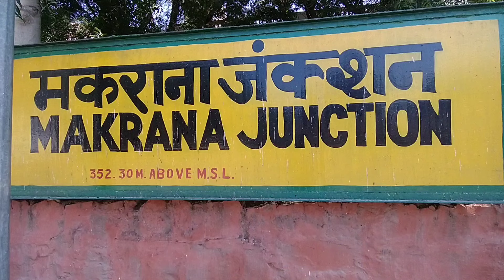04645 | Journey In Shalimar Express | Doubling | Jodhpur To Jaipur Journey*Itna Delay Ho Gyi Train*